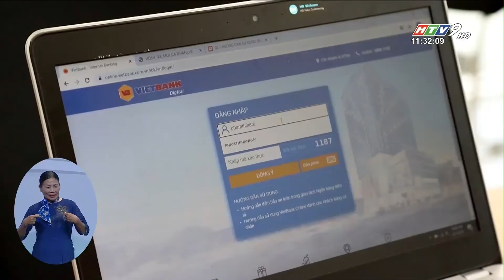HTV9 TS11H30 VIETBANK nhan giai ngan hang co san pham, dich vu sang tao tieu bieu 2020